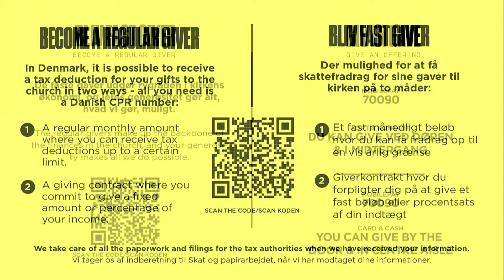Step out of the boat / Eric Andersson / 3. marts